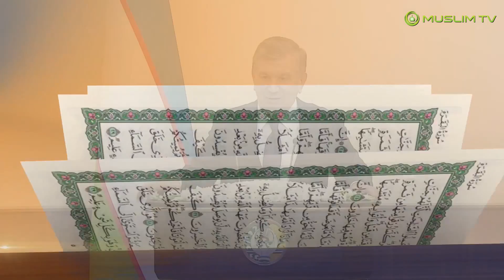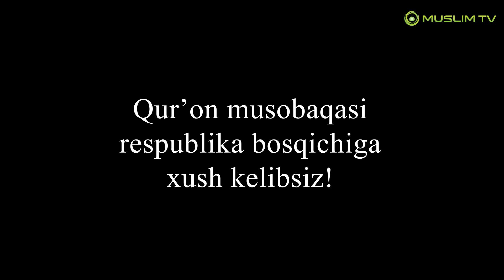Ayollar o'rtasidagi Qur'on musobaqasi-2018 shukuhi